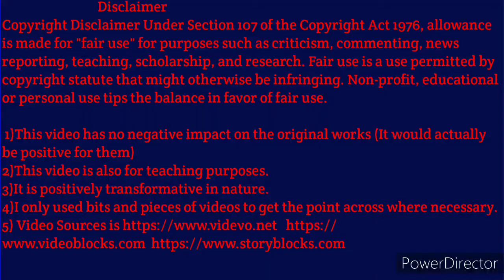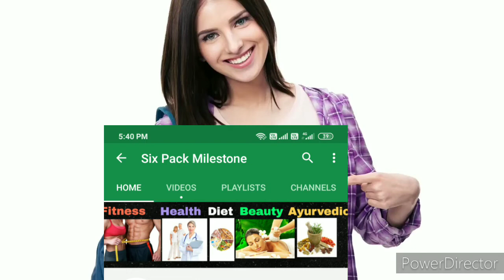सबसे ज्यादा Protein किस में होता हे | Which Food for High Protein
Hello Friends 😊❤️
आज इस वीडियो में हम बता रहे सबसे ज्यादा Protein किस में होता हे |Which Food for High Protein.

प्रोटीन सेहत के लिए बेहद जरूरी है, ये तो हम सभी जानते हैं, लेकिन कई बार प्रोटीन की अतिरिक्त खुराक लेने की लत नुकसानदेह भी साबित होती है। कुछ लोग प्रोटीन के प्राकृतिक स्त्रोतों को नजरअंदाज कर दवाओं पर निर्भरता बढ़ाने लगते हैं। आप प्रोटीन कब लें, कैसे लें, क्या सावधानी बरतें, बता रही हैं शमीम खान

1)This video has no negative impact on the original works (It would actually be positive for them)
2)This video is also for teaching purposes.
3)It is positively transformative in nature.
4)I only used bits and pieces of videos to get the point across where necessary.
Health
Fitness
Beauty
Diet
Bodybuilding
Supplements
Home remedies
Motivational videos